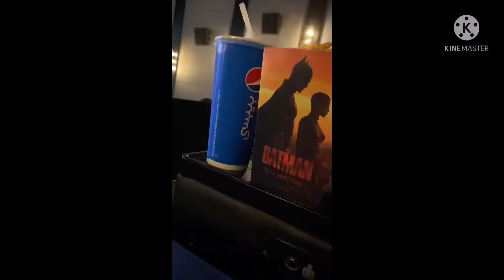Watching movie “the Batman “ in dubai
First vlog watching movies the Batman in cinema in dubai